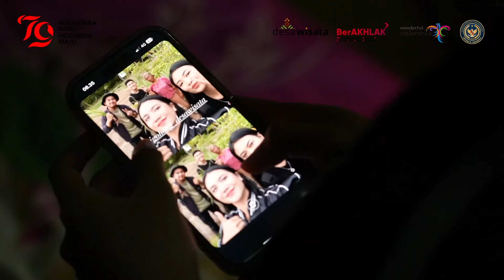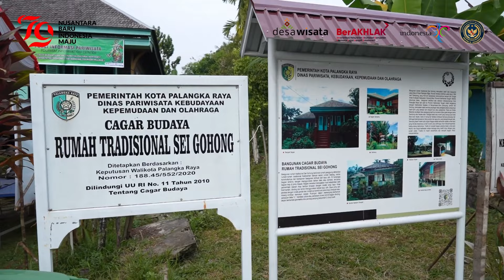ADWI 2024 || Desa Wisata Sei Gohong BUKIT BATU, Kota Palangka Raya, Kalimantan Tengah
Desa Wisata Sei Gohong mengunggulkan wisata edukasi budaya dan konservasi alamnya, dimana diera moderisasi ini perlu adanya wisata yang dapat sebagai wadah dalam melestarikan kebudayaan diwilayahnya dan juga alam, Desa Wisata Sei Gohong memiliki budaya yang kuat terkait tradisi Suku Dayak Ngaju yang terus dijaga kelestariannya dengan bekerja sama dengan tokoh masyarakat dan organisasi yang ada seperti saat ini di Desa Wisata Sei Gohong memiliki Sanggar Seni Budaya Riak Kaja Tingang.

Lokasi wisata yang menjadi pusat informasi kebudayaan yaitu cagar budaya “Huma Hai” (Rumah Besar) yang merupakan wisata budaya, dimana sekelilingnya terdapat tempat-tempat budaya kearifan lokal seperti “Pasah Patahu” dan “Sandung”, serta masyarakat sekitar yang masih melestarikan kearifan lokal dibuktikan setiap tahun akan ada pelaksanaan Ritual “Pakanan Patahu/Pakanan Sahur Parapah Lewu” sebagai bentuk penghormatan kepada roh penjaga kampung dari malapetaka baik terlihat maupun yang tidak terlihat.

Salah satu tempat di wilayah desa wisata yaitu Pulau Kaja yang merupakan pulau konservasi Orang Utan dimana satwa tersebut merupakan satwa dilindungi tidak hanya di Indonesia namun juga di Dunia karena populasi semakin sedikit, masyarakat bersama Bos Foundation selaku yayasan yang memiliki visi misi menjaga keberlangsungan hidup orang utan terus berusaha menjaga alam untuk tempat tinggal Orang Utan tersebut.

Ayo dukung Desa Wisata Sei Gohong menjadi desa wisata terfavorit dari 50 desa Wisata terbaik ADWI 2024.

1.  Buka channel Youtube @Kemenparekraf , voting mulai 9 sampai 16 November 2024
2. Pilih playlist Anugerah Desa Wisata Indonesia 2024
3. Nonton videonya sampai selesai, jangan setengah – setengah ya

Nah udah tau kan caranya, jangan sampai kelewatan waktunya ya. video yang memiliki like terbanyak berkesempatan menjadi pemenang Desa Wisata Terfavorit Anugerah Desa Wisata Indonesia 2024.

Ayo sama – sama wujudkan desa wisata berkelas dunia untuk Indonesia bangkit!!!
“Desa Wisata Menuju Pariwisata Hijau Berkelas Dunia”